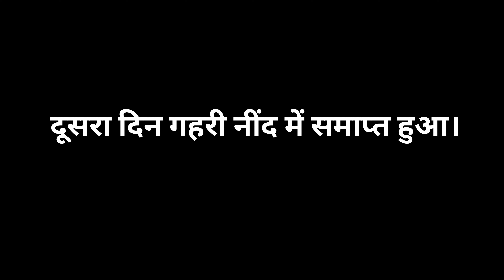Telangana Tour। Day 2। Train Journey